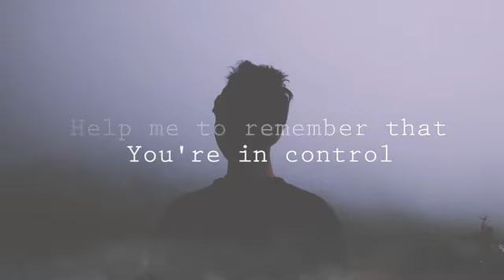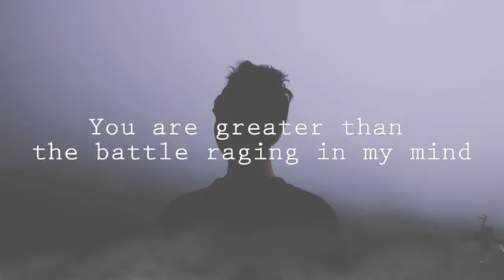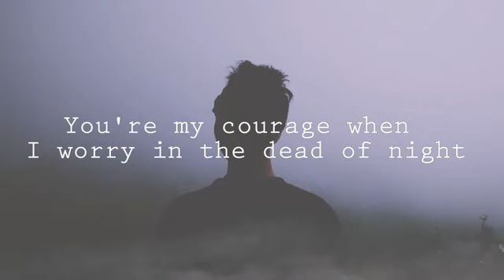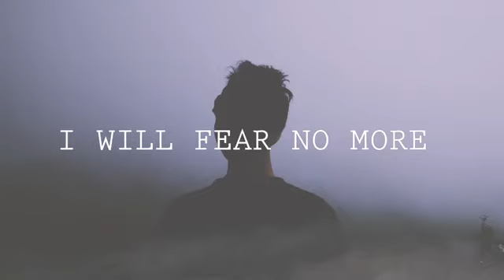after I will fear no more Christian song